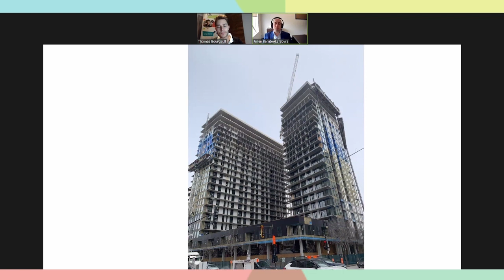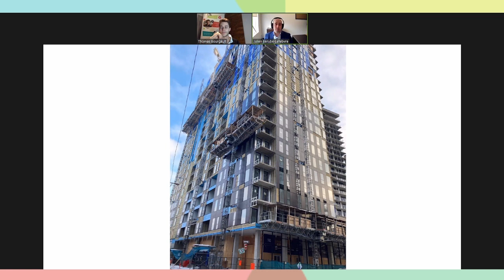EP148 JE m'oriente en live ! - Contrôleur financier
Thomas rencontre Julien Bérubé-Lefebvre, faisant partie de l'ordre des CPA du Québec, pour parler de sa profession en tant que contrôleur financier.

Pour plus d'information sur les professions disponibles de l'ordre des CPA du Québec